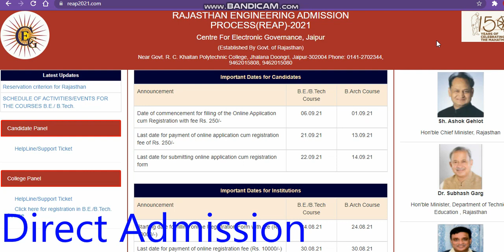Reap Rajasthan Direct 12 Basis Direct Admission 2021|Reap Rajasthan Without Jee Main Admission 2021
Reap Rajasthan Application Form 2021
Reap Rajasthan admissionregistration2021
# All About Reap Rajasthan ReapRajasthanOfficialNotification2021
Reap Rajasthan

Reap Rajasthan admissionprocess2021
Reap Rajasthan meadmissionkasele
Reap Rajasthan admissionregistration2021
Reap Rajasthan
Reap Rajasthan admissionprocess2021
# All About Reap Rajasthan admissionprocessreap2021
# ReapRajasthanDirectAdmission2021
Reap Rajasthan meadmissionkasele
# All About Reap Rajasthan rajasthanstateengineeringentranceexam
Reap Rajasthan admissionregistration2021
Reap Rajasthan
Reap Rajasthan admissionprocess2021
# ReapRajasthanDirectAdmission2021
"reap 2021 application form date"
"reap 2021 form"
"reap 2021 update"
"reap 2021 latest news"
"reap 2021 official"
"reap 2021 application form"
"reap counselling 2021"
"rajasthan engineering admission process"
"reap admission process 2021"
"REAP2021"
"REAP 2021 BIG UPDATE"
"M.B.M ENGINEERING COLLEGE"
"REAP2021 PRIVATE COLLEGE"
"REAP 2021 GOVERNMENT COLLEGE"
"REAP 2021 ELIGIBILITY CRITERIA"
"REAP 2021 CUT OFF"
"REAP 2021 WEBSITE"
"REAP"
"REAP 2021 EXPECTED CUTOFF"
"REAP 2021 CUTOFF"
"REAP 2021"

REAP 2021 , WEBSITE OUT (OPEN) , DISCUSS ABOUT SCHEDULE , FINAL MERIT , COLLEGE ALLOTMENT , UPWARD .